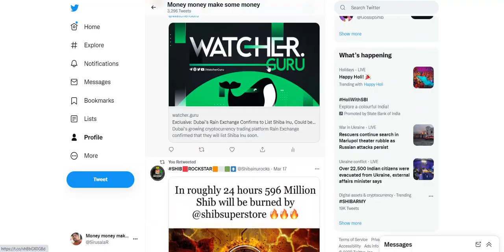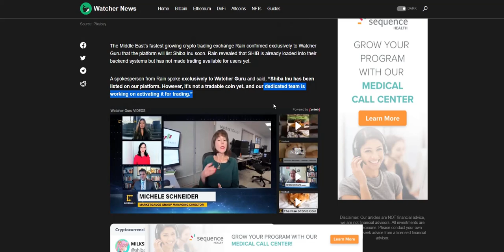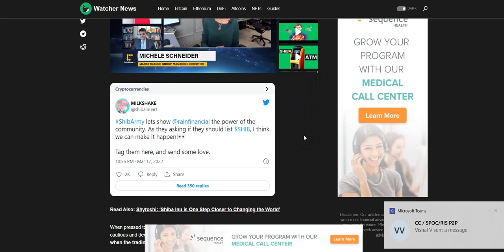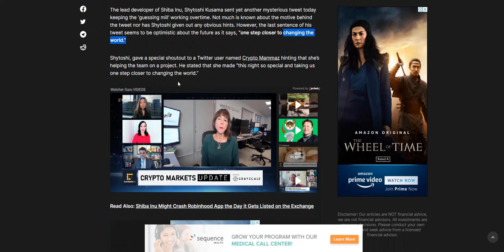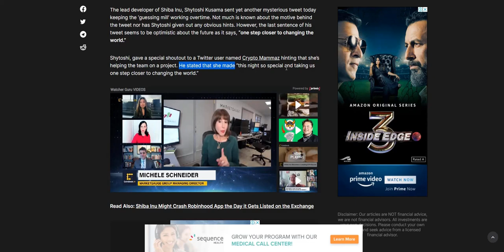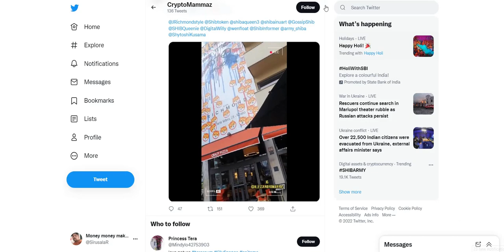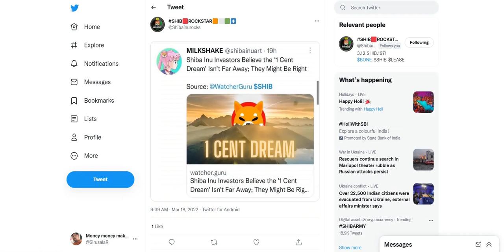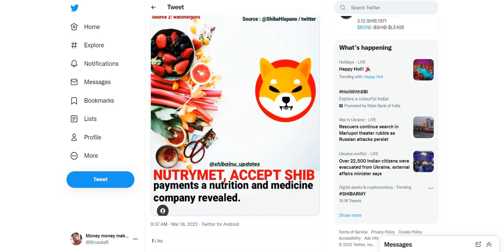SHIBAINU Latest News and More Updates IN తెలుగులో